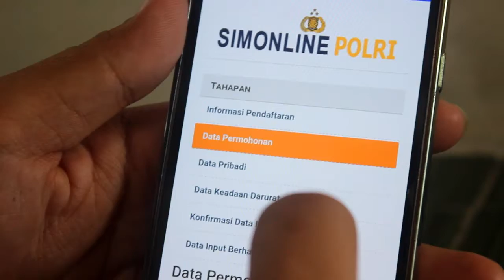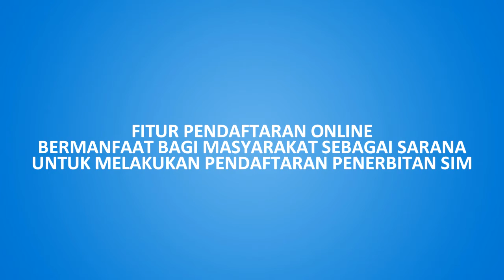APLIKASI RC POLDA KALTENG [FITUR PENDAFTARAN ONLINE SIM]